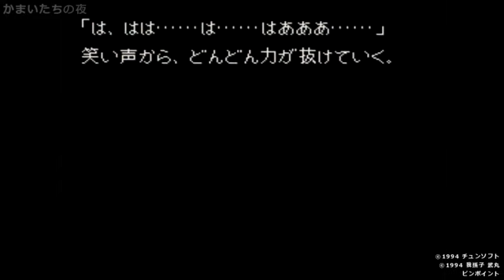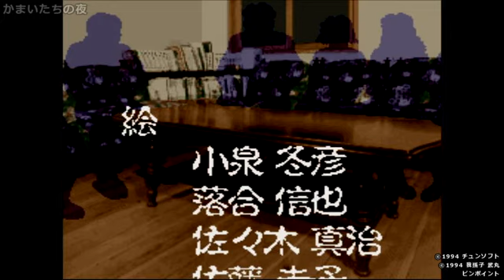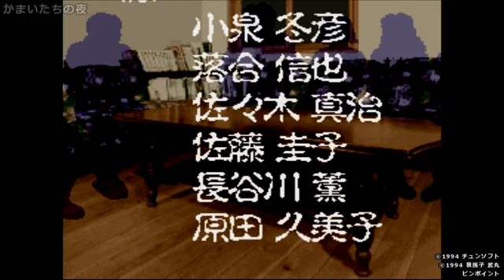【SFC】かまいたちの夜【#23 宝探し編 GOOD END】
▼かまいたちの夜 (Kamaitachi no Yoru)
ハード：スーパーファミコン (SFC)
発売元：チュンソフト
開発元：チュンソフト
発売日：1994年11月25日